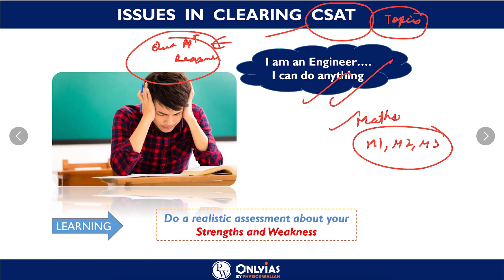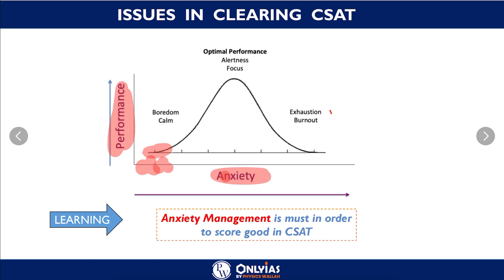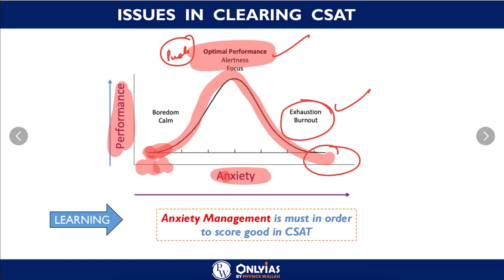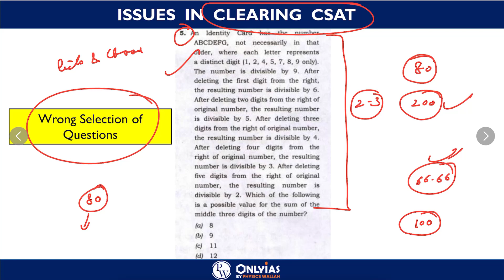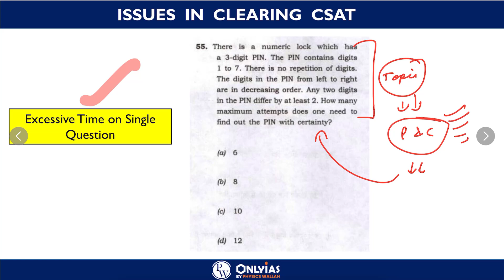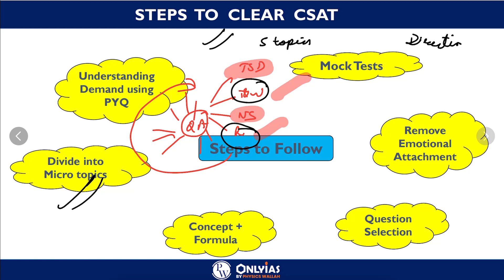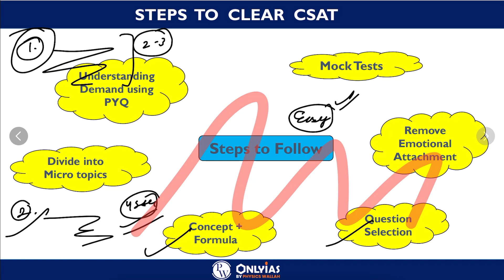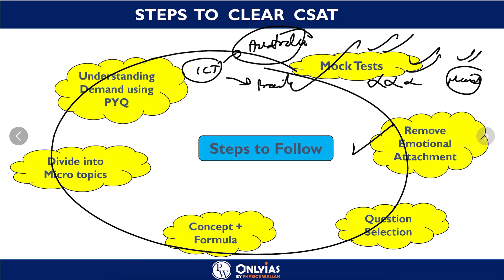Failed in CSAT? | A Realistic approach to Qualify CSAT | UPSC / CSE / IAS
00:00 - Introduction
00:57 - Issues In Clearing CSAT
02:44 - Fearing Too Much
04:26 - Wrong Selection Of Questions
05:38 - Excessive Time On Single Question
07:04 - Time Management And Exam Pressure
07:23 - Steps To Follow